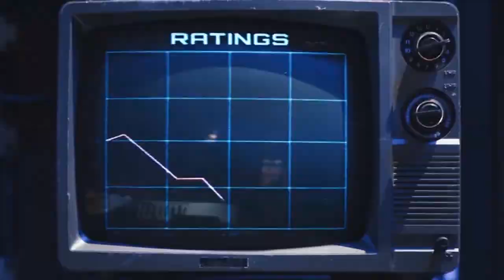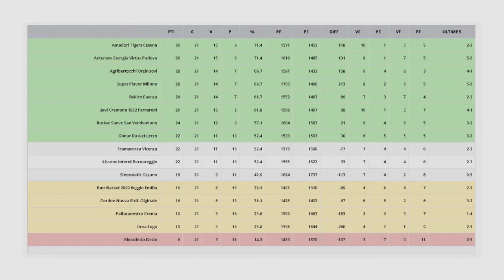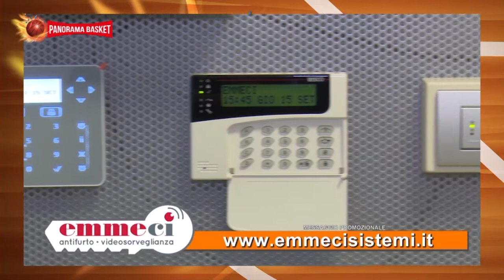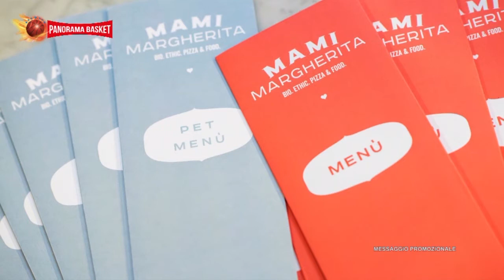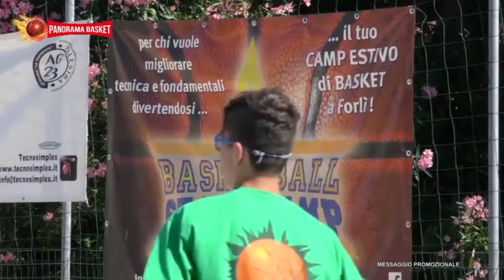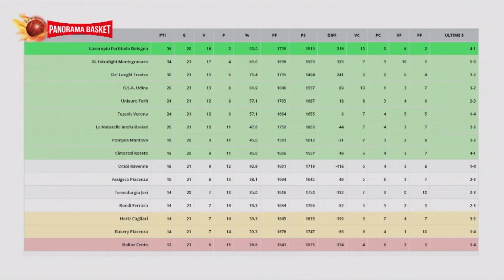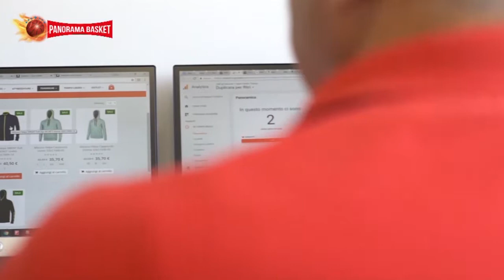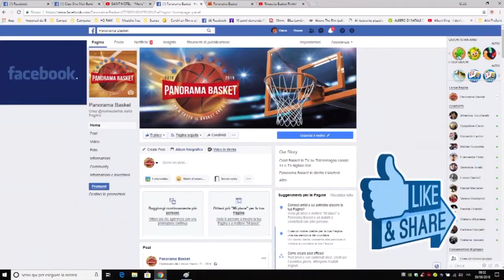19 PANORAMA BASKET del 12/02/2019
Panorama Basket è una finestra sul mondo del basket made in Romagna. La trasmissione segue l’evoluzione dei principali campionati di pallacanestro in cui figurano squadre romagnole. Quest’anno riflettori puntati sulla Unieuro Pallacanestro Forlì 2.015,  Piero Manetti Basket Ravenna, Andrea Costa Imola, Raggisolaris Faenza, Crabs Basket Rimini, Basket Lugo Aviators. Questa Undicesima edizione è condotta da Enrico Pasini, affiancato da Franceska Picari. Ospiti, telefonate e contatti col pubblico a casa tramite whatsapp. Panorama Basket va in onda su Teleromagna ogni martedì alle ore 21.05. Ospiti questa sera  in studio assieme a Dane Diliegro della Pallacanestro Forlì 2.015 e al direttore generale del Basket Ravenna Piero Manetti, Julio Trovato.E in collegamento telefonico conosceremo il nuovo acquisto dei Raggisolaris Faenza, Giorgio Sgobba.